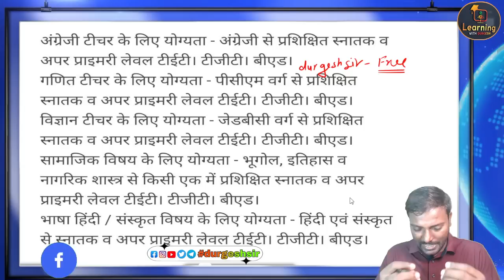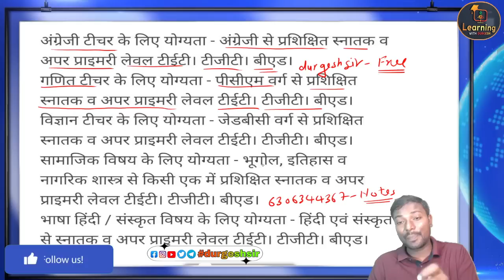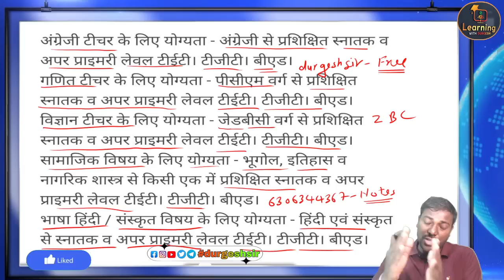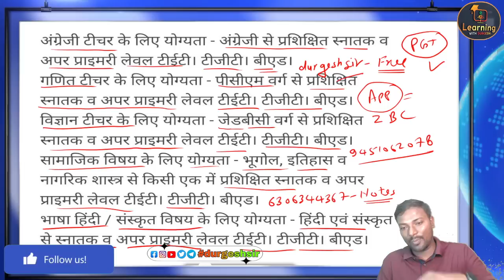kasturba gandhi vidyalaya shikshak bharti मेरिट कैसे बनेगी ? चयन प्रक्रिया? KGBV TEACHER BHARTI 2023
kasturba gandhi balika vidyalaya vacancy 2023 up, KGBV Recruitment 2023 केजीबीवी शिक्षक भर्ती आवेदन फॉर्म , KGBV Teacher bharti 2023, | kgbv teacher notification 2023, यू0पी0 KGBV टीचर भर्ती ऑफलाइन फॉर्म कैसे भरे 2023 by durgesh sir, KGBV TEACHER BHARTI 2023, उ0प्र0 कस्तूरबा गाँधी विद्यालय संविदा शिक्षक भर्ती 2023, KGBV Teacher bharti 2023 | kgbv teacher notification 2023,
कस्तूरबा गाँधी आवासीय बालिका विद्यालयों में रिक्त पदों पर संविदा आधारित स्टाफ चयन हेतु शिक्षिक वर्ष 2023-24 के लिए संविदा पर इच्छुक अर्ह अभ्यर्थियों से पंजीकृत डाक /स्पीड पोस्ट द्वारा कार्यालय जिला बेसिक शिक्षा अधिकारी में निर्धारित रूप पर निम्नलिखित पदों हेतु निर्धारित शर्तों के अधीन आमंत्रित किए जाते है पंजीकृत डाक के अतिरिक्त अन्य किसी माध्यम से प्राप्त आवेदनों पर विचार नहीं किया जाएगा। फुल टाइम टीचर जो इसके लिए आवेदन करते है उन्हें हॉस्टल में ही रहना पड़ेगा।

UP KGBV Merit List & Cut Off Marks for Full Time Teacher, Part Time Teacher Male Female for various Subejcts like Maths, Science, Social Science, English, Physical Education, Computer, Art/ Craft/ Music/ Home Science, Clerk, Accountant Post will be released by District Basic Education Office. Merit List will be prepared by Following Formula :

10% Marks for High School + 10% Marks of Intermediate + 20% Marks of Graduation + 30% Marks of Teacher Training (B.Ed)+ 2 Marks for Teacher Group of KGBV (If Applicable)

Qualification –
हिंदी के लिए स्नातक के अंतिम वर्ष में हिंदी अनिवार्य है।
अंग्रेजी के लिए स्नातक के अंतिम वर्ष में अंग्रजी आवश्यक है।
विज्ञान के लिए स्नातक में जीव विज्ञान, वनस्पति विज्ञान -जेड बी सी संवर्ग में होना अनिवार्य है।
गणित के लिए स्नातक में भौतिक विज्ञान, रसायन विज्ञान एवं गणित पीसीएम संवर्ग से होना अनिवार्य है।
अध्धयन में स्नातक में समाज शास्त्र, इतिहास, भूगोल, नागरिकशास्त्र, अर्थशास्त्र , मनोविज्ञान, सैन्यविज्ञान सांख्यिकी कृषि का होना आवश्यक है।
कम्प्यूटर शिक्षक हेतु प्रशिक्षित स्नातक के साथ उच्च प्राथमिक स्तर की टीईटी आवश्यक है।
 इसके साथ ही बीएड तथा उसके समकक्ष एलटी होना आवश्यक है।
शर्तें –
फुल टाइम टीचर और पार्ट टाइम टीचर के पद पर चयन सीधे मेरिट के आधार पर किया जाएगा।
अंशकालिक पदों के सापेक्ष महिलाओं को वरीयता दी जाएगी। गणित विषय हेतु अंशकालिक महिला शिक्षिकाएं उपलब्ध न होने की स्थिति में पुरुष शिक्षक का चयन किया जाएगा।
फुल टाइम टीचर के पदों पर केवल महिलाओं का ही चयन किया जाएगा।
एआरपी पदों में शिक्षण का कम से कम 5 वर्ष का अनुभव हो।
सेवानिवृत होने में 10 वर्ष शेष हो।